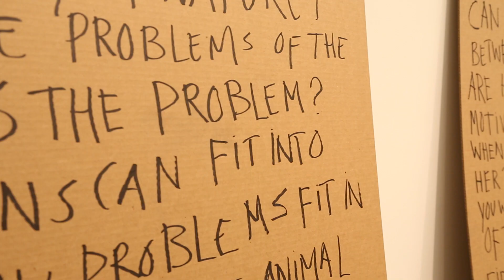Gallery Night - Melanie Bonajo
Netherlands artist Melanie Bonajo asks the question "So, does this hippy crap really work?" in her new show "One Question, Three Rooms, 44 Possible Answers" at PPOW Gallery.